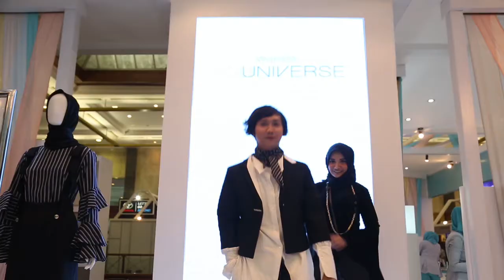Wardah Makeup & Fashion Tips 101 with Zaskia Sungkar & Adi Surantha